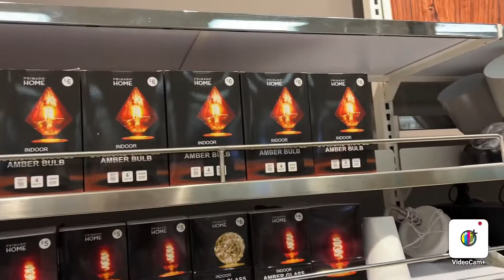Wonderful day |sara chef & beauty uk